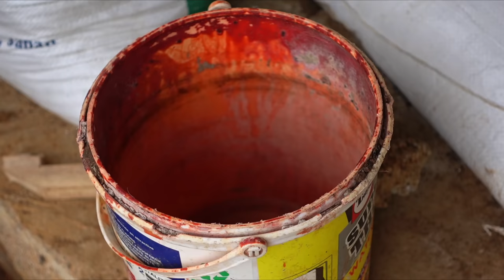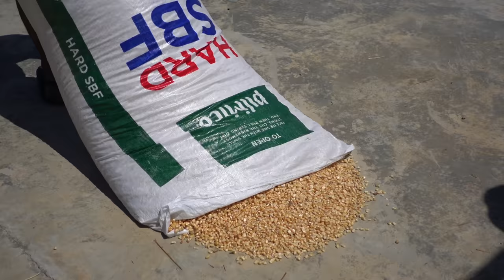Philippines Countryside | The Aroma of Newly Brewed Corn Coffee and The Traditional Polvoron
Magandang Araw 😊.
Today's video is about Corn. From Plating to Harvest and Ways to cook it.

First, we have to plant Corn. I'm Using Complete Fertilizer or 14-14-14 before adding the corn seeds. It's best to plant one seed at a time. After 21 days then you have to side it with Urea Fertilizer and wait for the Harvest.

Planting corn takes a lot of patience and also a lot of pests may invade your corn so you have to be careful.

From grinding corn, we have corn grits (our main food), corn meal (for Polvoron, we can also make steam cake out of it and many more ) and Tahop for the Chicken.

This corn suppose to be harvested last October but we run some errands that delayed the harvest.

Polvoron Ingredients
4 cups corn meal
2 cups powdered milk
1 and half cup white sugar
3/4 cup melted margarine

I hope you learned something new today and enjoy today's video.

Side Path From Kevin Mcleod